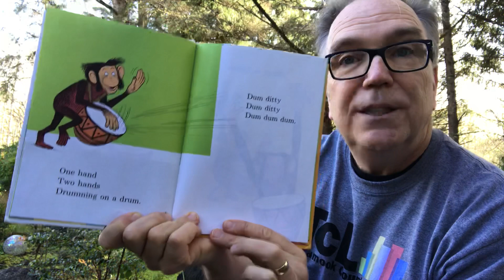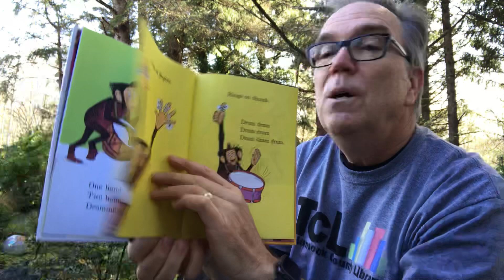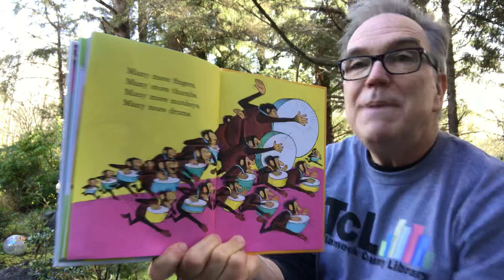Mr. Bill’s outdoor storytime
Mr. Bill reads a story and sings three songs, all from the comfort of his cheery sunny backyard!